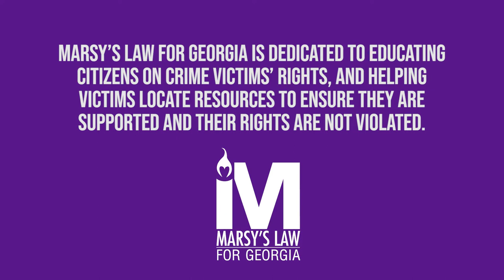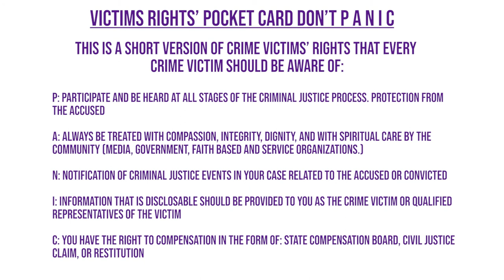Victims' Resources in Georgia: Crime Victims' Advocacy Council (CVAC)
Marsy's Law for Georgia highlights the services and resources the Crime Victims' Advocacy Council (CVAC) has to offer crime victims.